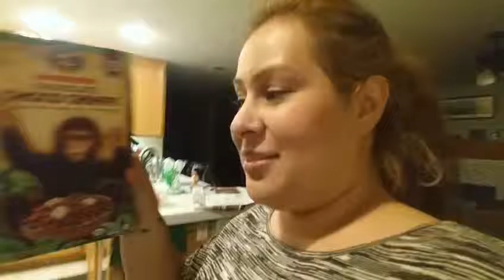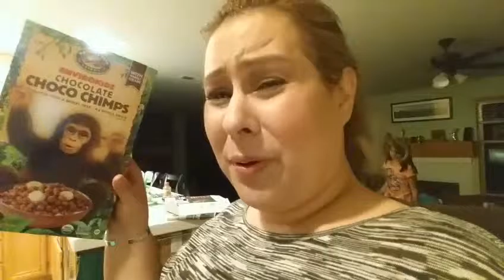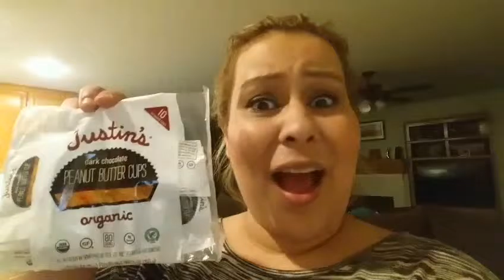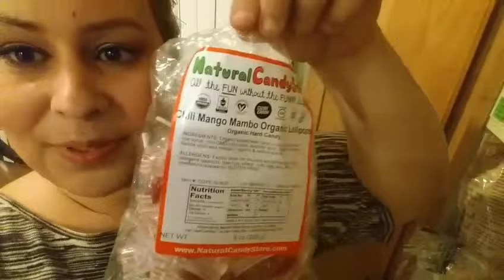Organic living!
Our family uses ONLY Organic & NON GMO Verified Products!

I highly recommend this online candy store to everyone who wants to buy Organic Candy: (NO, I AM NOT BEING SPONSORED) I just LOVE sharing where I get things to make it easier for you guys!! I buy ALL my Organic Candy through this company.